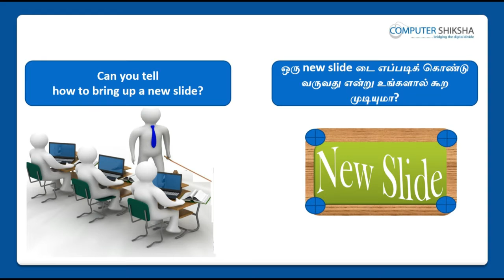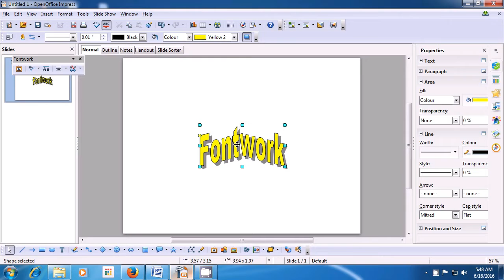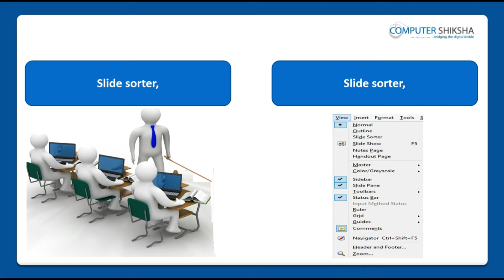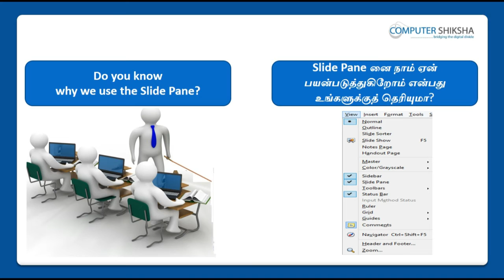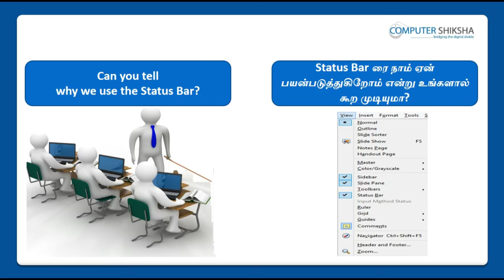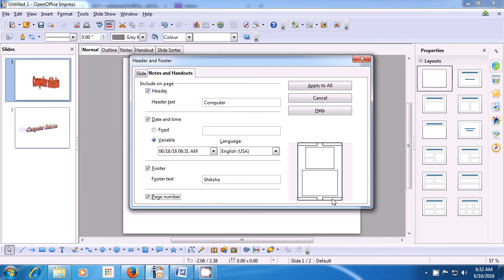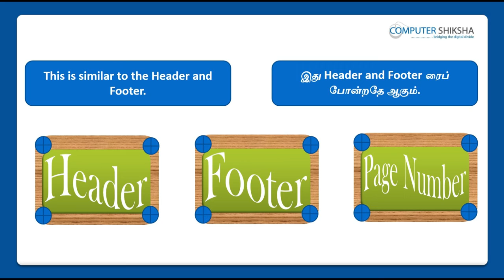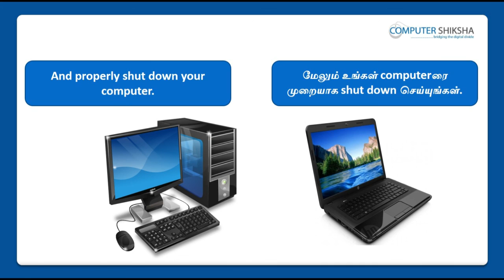Class 5 Open Office Impress 1 - Learn computers - Computer Education Online & Free (In Tamil)